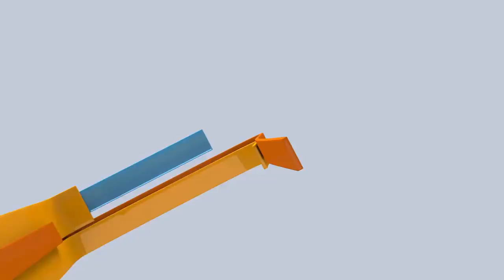Promoción: El reto de la transparencia - Elecciones 2018-2022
Los invitamos a acompañarnos en la entrevista especial El reto de la transparencia, este viernes 15 de diciembre a las 8:00 p.m., con repetición el domingo 17 a las 7:30 p.m. por Canal UCR.